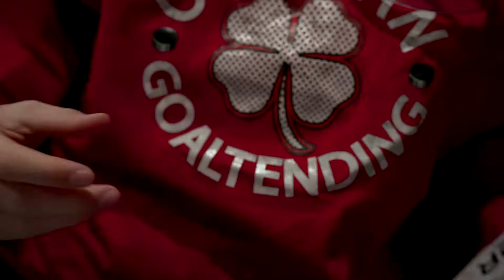O'Hagan Goaltending and Burlington Eagles AAA Goalie Spotlight